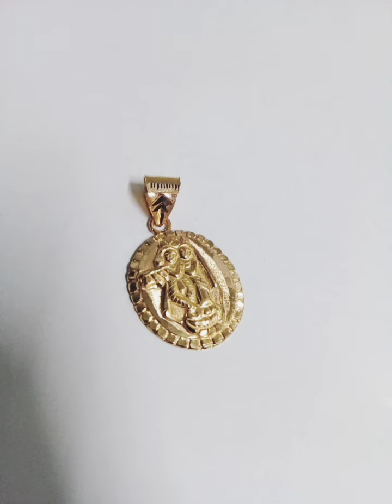Light weight Locket|Light weight Pendant